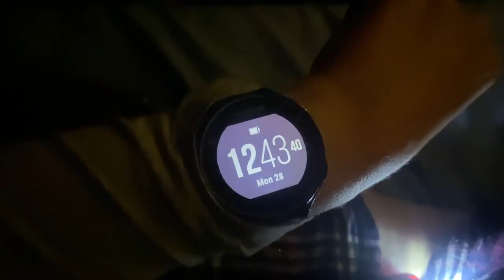IconiX By Night 2023 Vlog | AGILITY UNDER THE STARS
Come along with us to IconiX by night 2023! A chance for us to compete in agility under stars! This weekend Luna the English Springer Spaniel is competing at the Dallas Burston Polo Club, IconiX by night is an agility show which starts later than our normal English shows and you compete into the evening, my latest run was gone 9pm and under the stars! What an experience! The finals are held after and I didn't get to bed until the early hours of the morning! It was a great weekend with international style courses and some brilliant international judges! I can't wait for next year!

JUMPS: free-standing jumps or stick in the ground jumps
WEAVES: free-standing weaves or stick in the ground weave poles